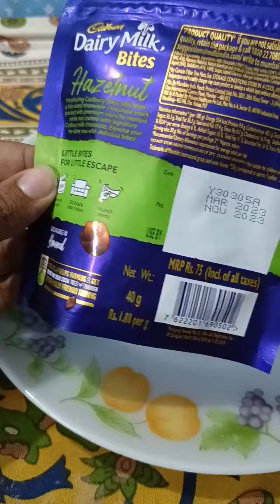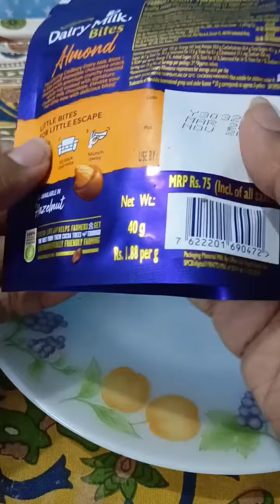Cadbury Dairy milk bites Hazelnut and almonds bites#viral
Dairy milk silk bites
price : 75 for each pack
Almonds bites :75
Halznut   bites :75